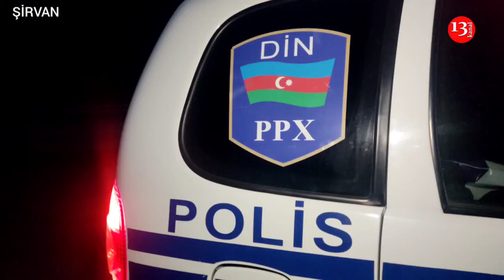Şirvanda Qanunsuz BALIQ OVUNA QARŞI REYD KEÇİRİLDİ: Torlar yandırıldı,balıqçılara xəbərdarlıq edildi